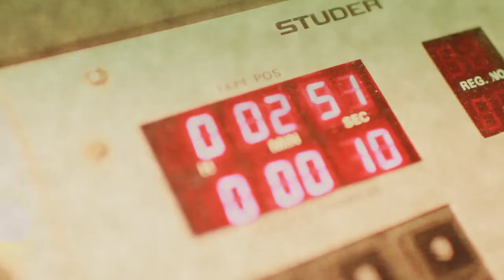"Heavenly Devils" - Inspiration: David Bowie's "Queen Bitch"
"Tuesday Night Recording Club" is an ongoing recording series with Producer Brian Charles & songwriter Aaron Perrino of The Sheila Divine where each week they assemble Musicians from the Boston Music Scene to create a new song based on the recording techniques from a seminal moment in music history. "Heavenly Devils" is inspired by the recording techniques and technologies that were used to create David Bowie's Hunky Dory album - specifically the song "Queen Bitch". "Heavenly Devils" was recorded on June 18, 2013 at Zippah Studios, Boston MA.  For technical details on how this was made